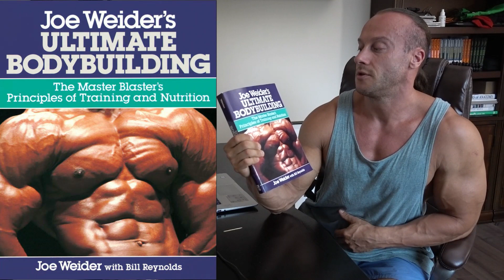Kiek kainuoja dalyvavimas kultūrizmo varžybose?